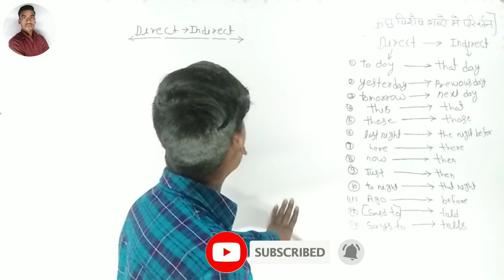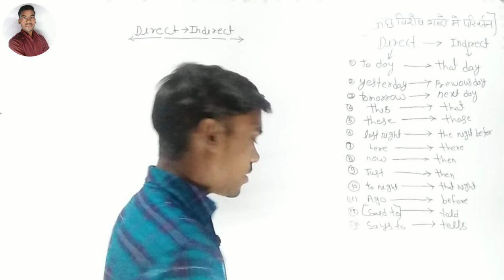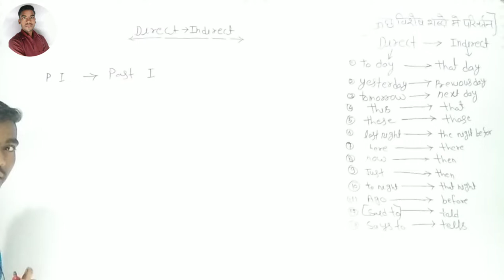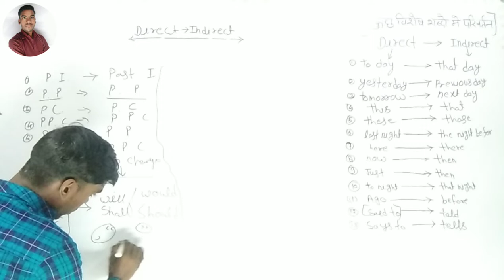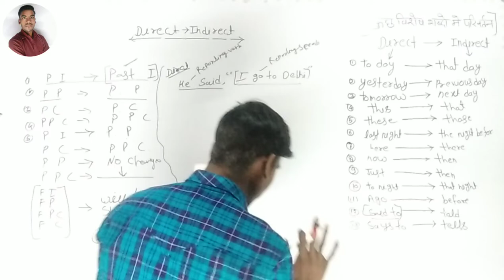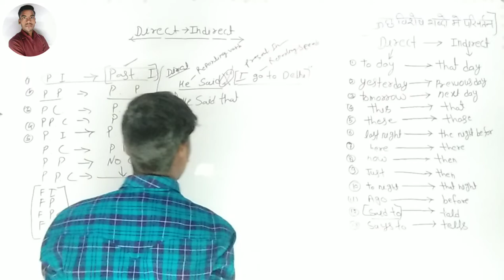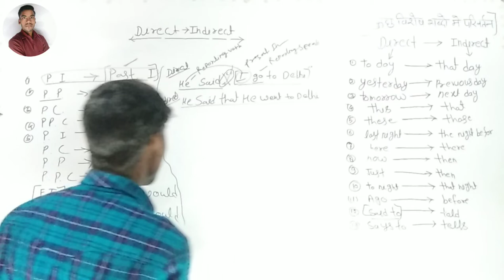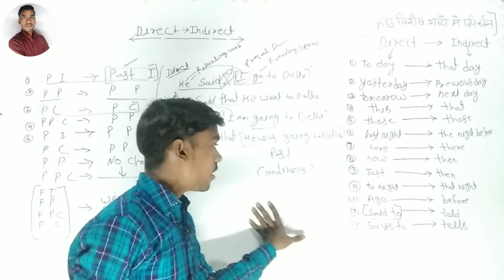Direct Indirect Narration सीखे आसानी से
is video में हम बात करेंगे की direct Indirect Narration kese banate hai
direct se indirect speech me kese convert karte hai
direct change in indirect
what is the rules of direct Indirect Narration
direct se indirect banane ke kya niyam hai puri jaankaari detail me
how to change direct Indirect Narration
kya niyam hai banane ke
kese banate hai

milte hai ek or new video ke saath tab tak ke liye jai hind